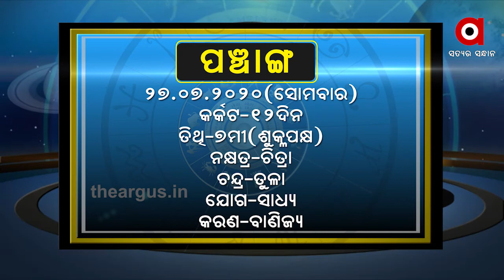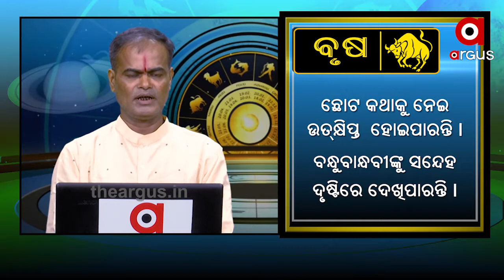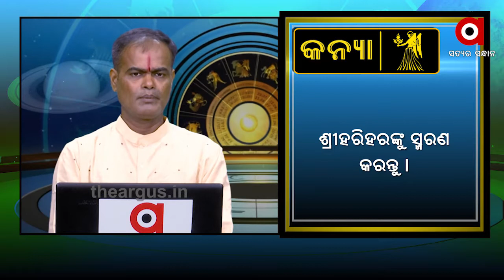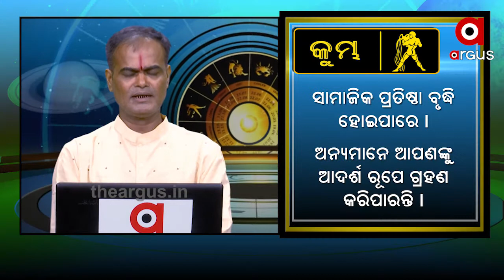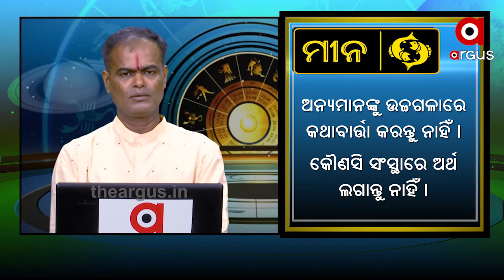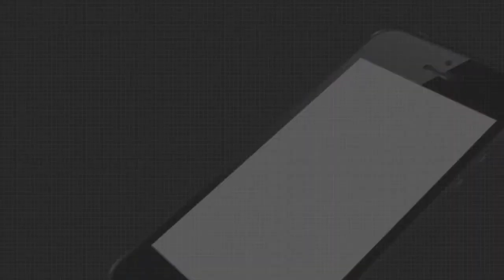WHAT'S UR RASHI....